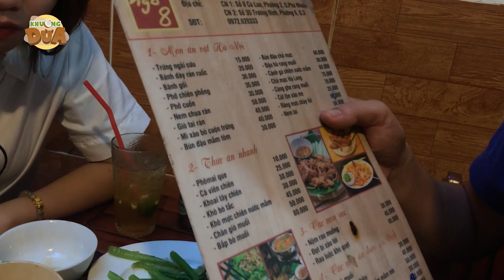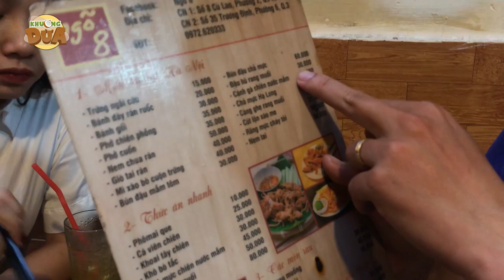Ăn vặt ngon bổ rẻ ở Sài Gòn, thêm một quán thú vị bạn nên cùng "người ấy" thưởng thức cuối tuần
Like và để lại câu hỏi/ comment nếu bạn muốn thắc mắc gì nhé!